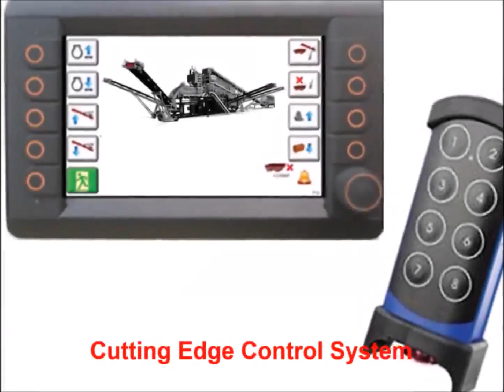AGGRESAND 165 Trailer